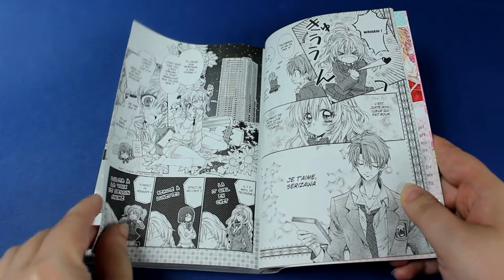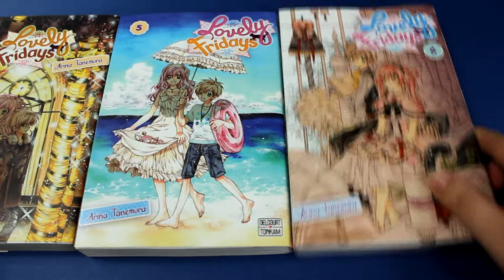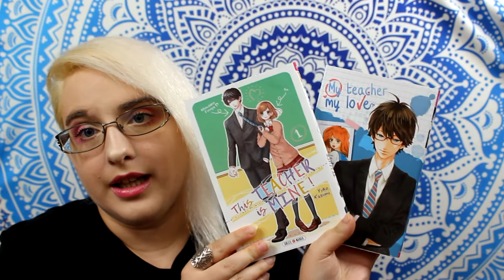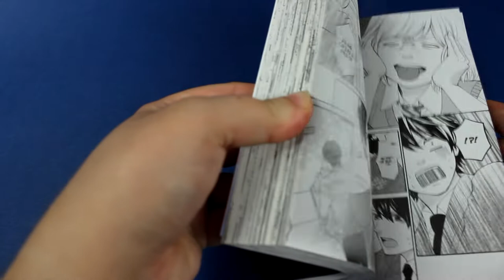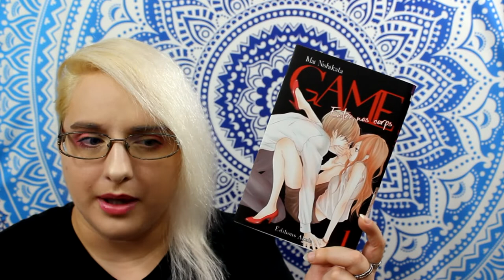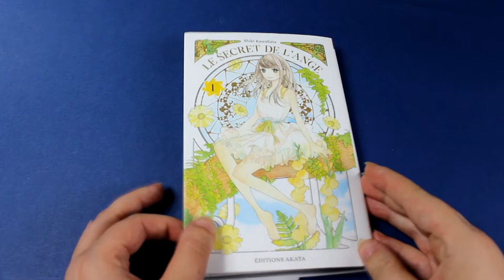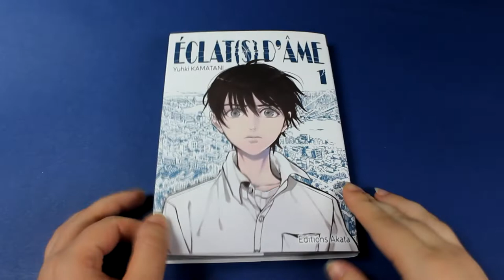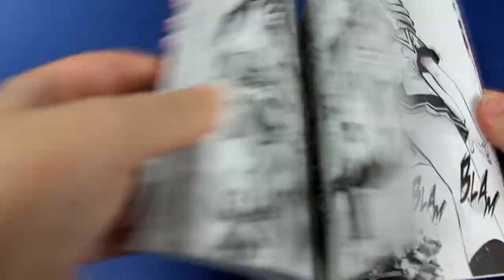📚 Haul manga Juillet 2018 1/2 📚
♥ SNUPPS : HibiYume
♥ Fyuse : hibiyume